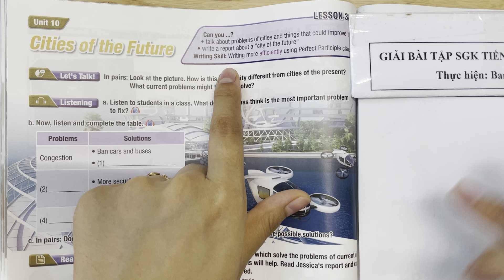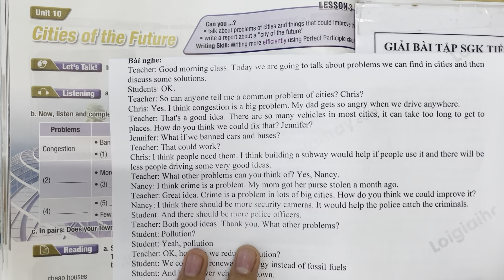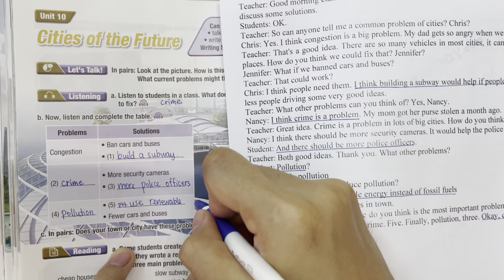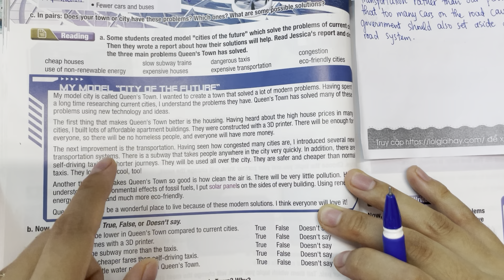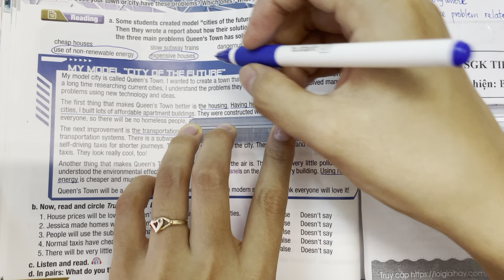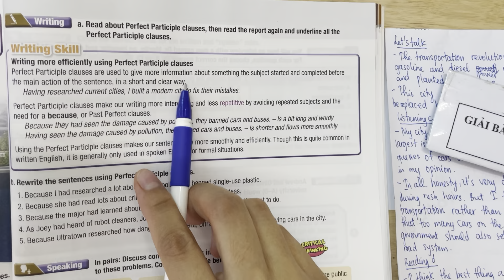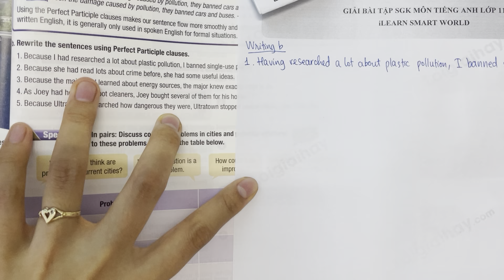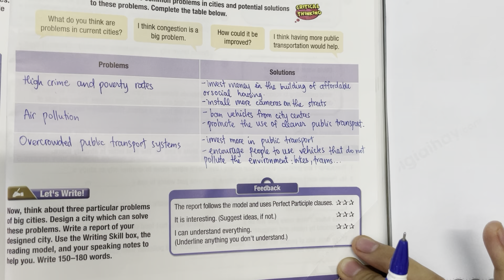Lesson 3 - Unit 10. Cities of the Future - Tiếng Anh 11 iLearn Smart World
Giải Lesson 3 - Unit 10. Cities in the future - Tiếng Anh 11 iLearn Smart World với lời giải chi tiết, ngắn gọn nhất sẽ giúp các em nắm bắt các kiến thức cơ bản và nâng cao một cách nhanh nhất
Let's Talk! 01:11
Listening
a) 08:14
b) 08:39
c) 21:40
Reading
a) 31:35
b) 41:06
c) 46:47
d) 48:46
Writing
a) 52:54
b) 58:46
Speaking 01:08:01
Let's Write! 01:15:08 .